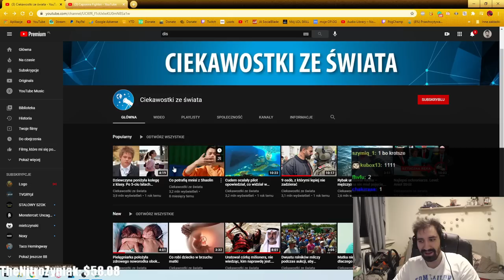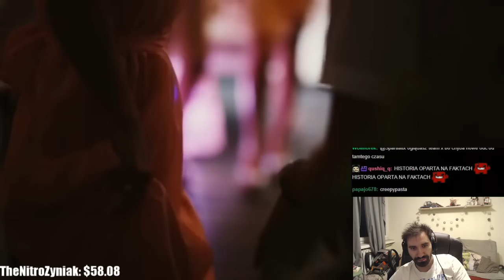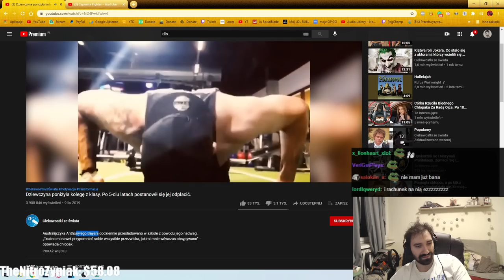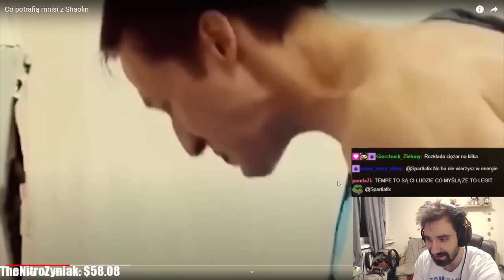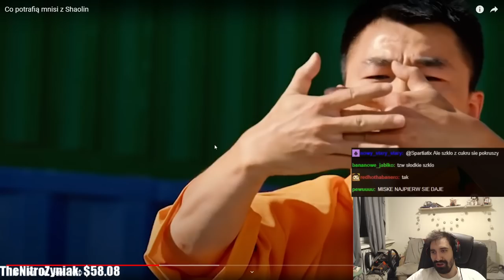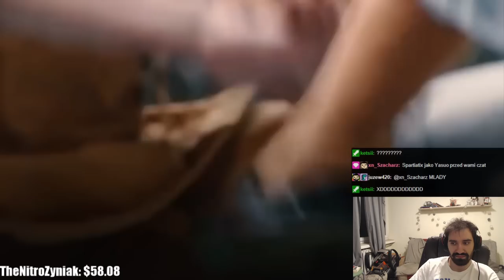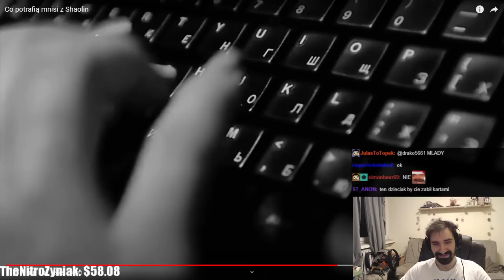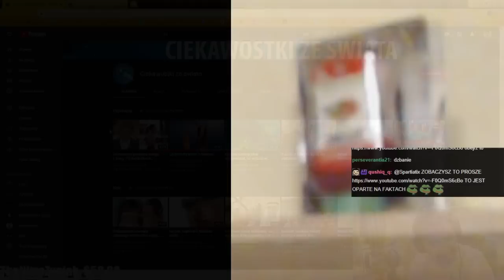CO TAK NAPRAWDĘ POTRAFIĄ MNISI Z SHAOLIN? *POKAZ SUPER UMIEJĘTNOŚCI*